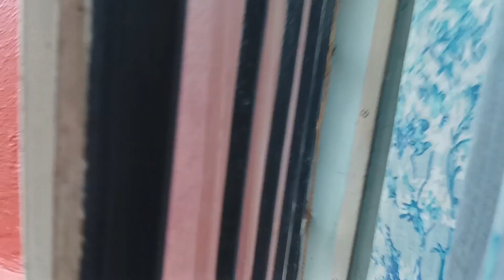ଆସନ୍ତୁ ପୁରୀ ଜିବା🤗🤗ll dailyvlogs ll family vlog